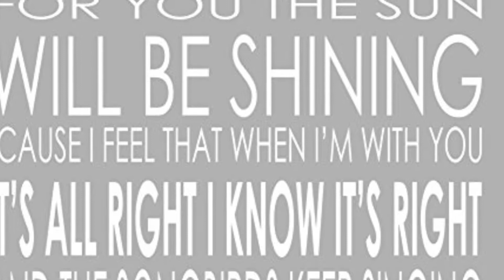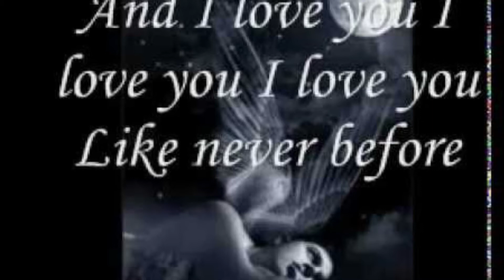Songbird performed by Prestige Ceremony Music